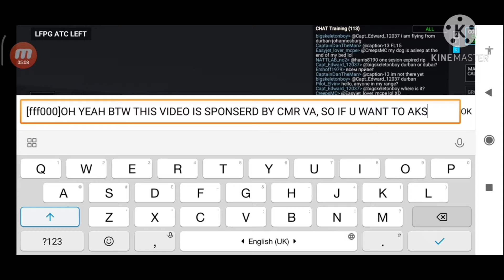I LOVE NEWZEALAND/RFS Multiplayer/A320-200 Air New Zealand/Christchruch-Auckland/RFS#28